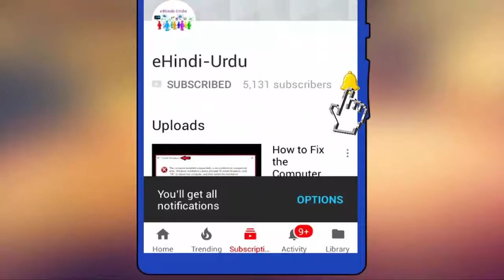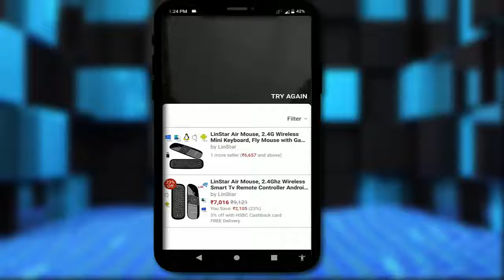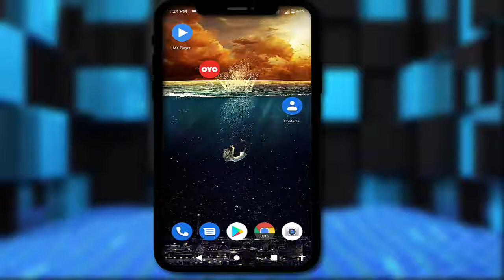How to Search Any Product by Image on Amazon in Android